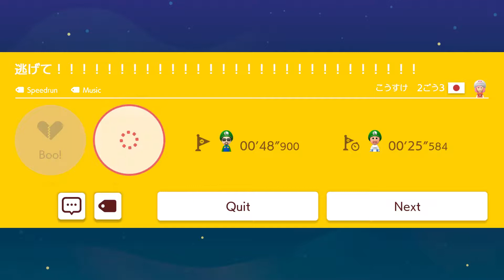Super Mario Maker 2: Expert Endless Challenge #8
oh the agony!!